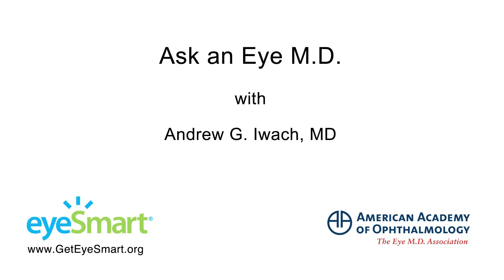Can Glaucoma be Caused by Environment? Ask an Ophthalmologist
Dr. Andrew Iwach of the American Academy of Ophthalmology describes common risk factors for glaucoma and addresses the possibility that environmental factors play a role in developing glaucoma. Learn about eye conditions and eye health topics